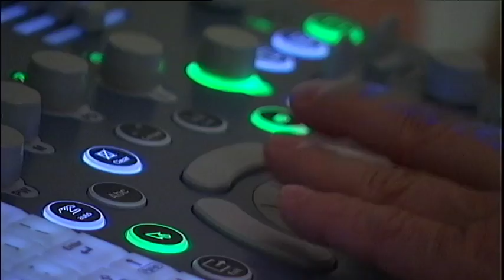Tako stoje stvari - Fokus grupa - Zakon o biomedicinski potpomognutoj oplodnji - 28.04.2017.